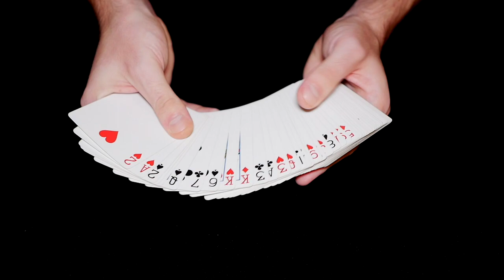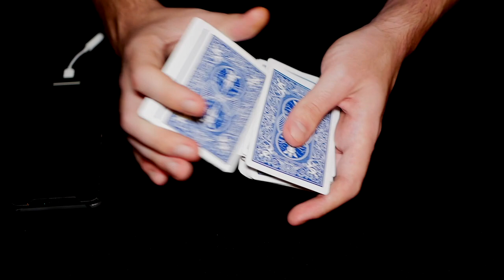TOUR DE MAGIE FACILE AVEC UN SMARTPHONE ET UNE CARTE EXPLIQUÉ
► FORMATION OFFERTE : 3 Tours Professionnels Faciles et Impressionnants